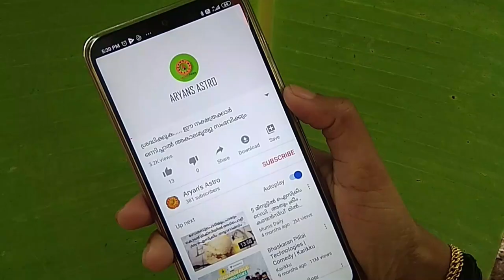ആരെയും വശീകരിക്കാൻ പറ്റുന്ന അത്ഭുത മന്ത്രം | vasheekarana manthram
ആരെയും വശീകരിക്കാൻ പറ്റുന്ന അത്ഭുത മന്ത്രം